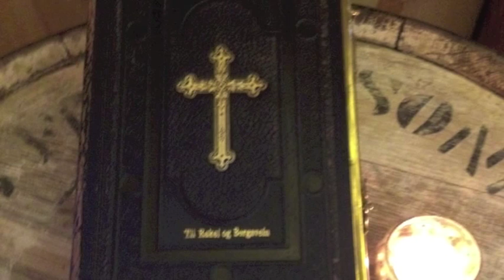Mitt hjerte alltid vanker - Bjørg Tvinnereim Moe & Mads Tvinnereim Horn